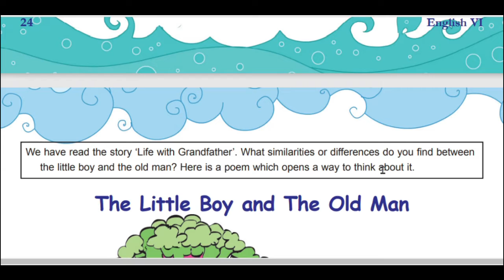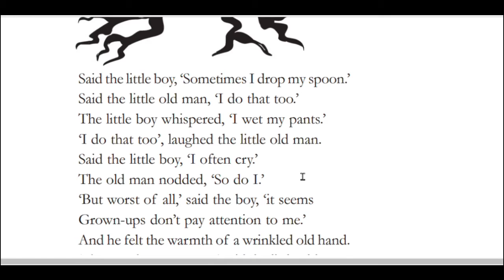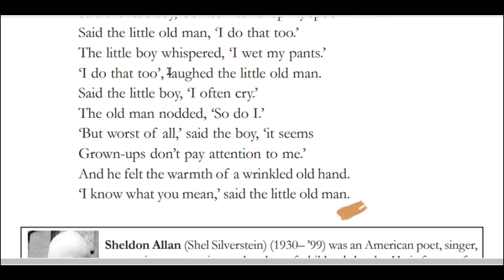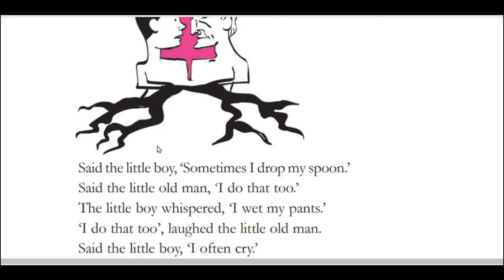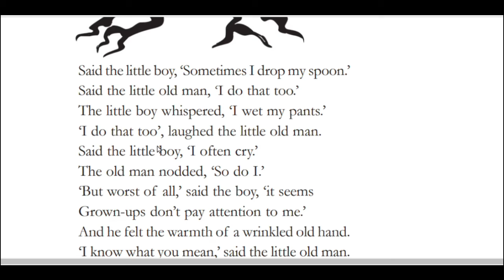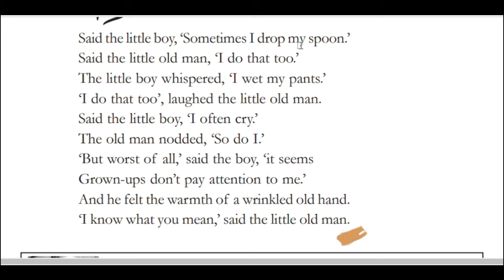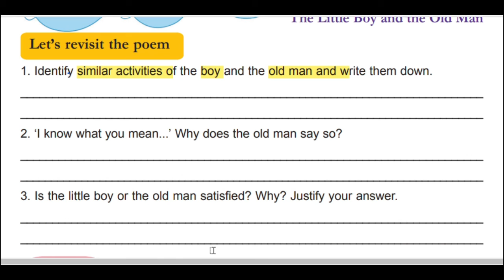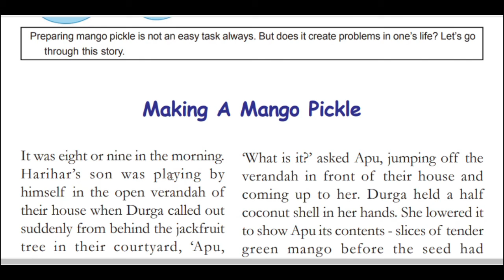THE LITTLE BOY AND THE OLD MAN POEM VI ENGLISH